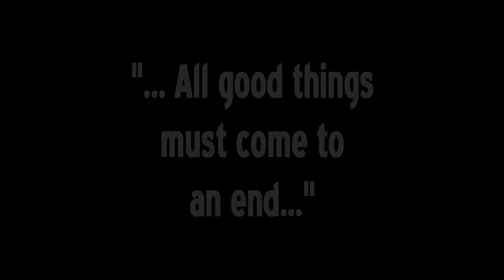Dog Animation- Dogs 999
A short I did, It needs more story so I'll add some more bits and bobs as I go ;)

There was WAY more animating in the plan I did...